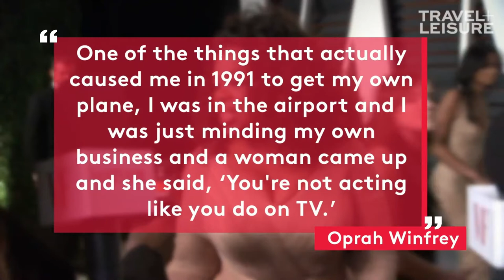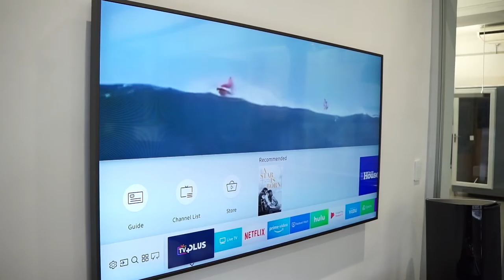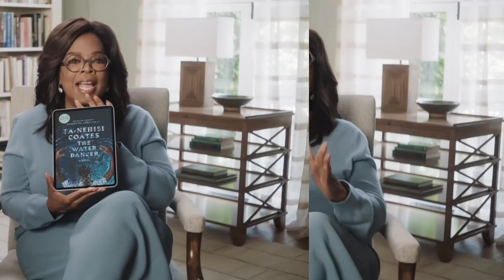10 Things Oprah Owns That Cost More Than Your Life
In this Video, David Dodge's team discover 10 Things Oprah Owns That Cost More Than Your Life. Well, not really but it is hilarious to think of it this way. She is one of the world's Riches People!!

Here is a list that we put together of 10 Things Oprah Owns That Cost More Than Your Life:

1) A Lodge in Telluride CO
2) The Promised Land - Estate
3) Private Jet - Gulfstream 70M Cost
4) Private Jet - Bombardier 35M Cost
5) Framed TV's - Displays Art
6) The Blue Oxford striped Tshirt - LOL
7) The Infamous Cashmere Cable Sweater - Ralph Lauren
8) Oprah's Personal Libary - Priceless
9) The Hartmann Suitcase
10) The Tesla Diamon Watch